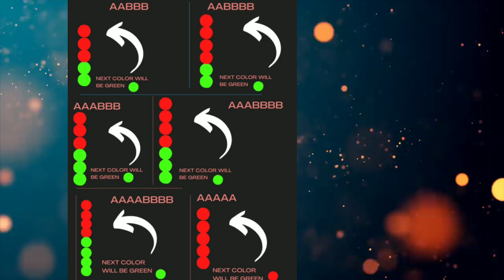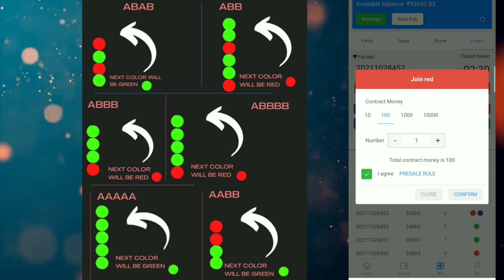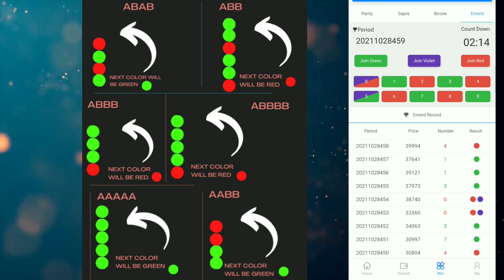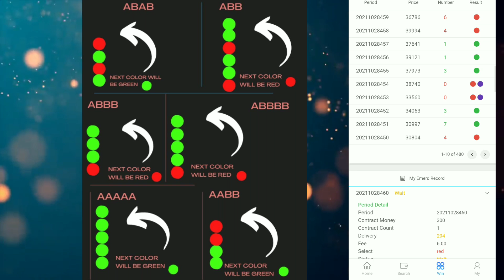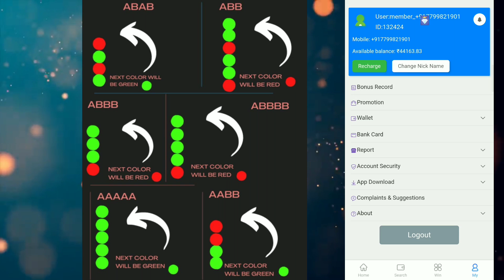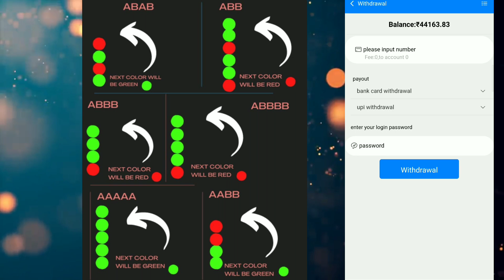Mantrimall colour prediction tricks | mantrimall unlimited tricks | mantrimall winning tricks